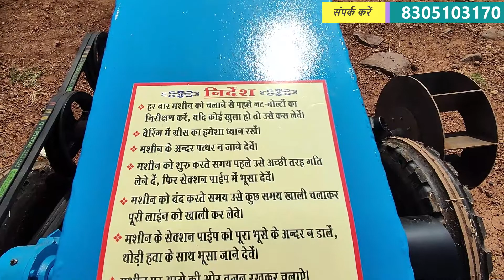धान,गेहु,चने का भूसा, कपास, सरसों की तुड़ी भरने की मशीन कॉल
वसुंधरा भूसा पंप @वसुंधरा कृषि यंत्र (भुसे को एक स्थान से दूसरे स्थान पर भरने की मशीन
 ‎@Agritech Guruji   ‎
@Vinods Review - ek kisan mitra   ‎
@Jai Kisan ( जय किसान ) ‎@Escorts Farmtrac
‎@Swaraj Tractors
@kisan sathi vky bhopal